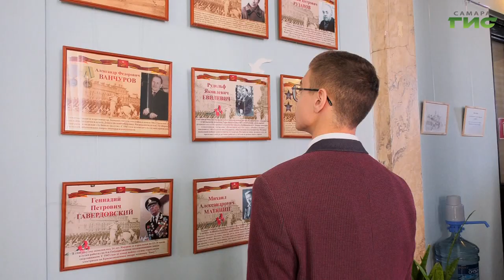В Самаре состоялся финал регионального конкурса, посвященного Параду Памяти 7 ноября 1941 года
В Самарском Дворце детского и юношеского творчества состоялся финал регионального конкурса, посвященного Параду Памяти 7 ноября 1941-го года в Куйбышеве. Дети и подростки представили свое осмысление важности этого события. Конкурсанты представили произведения современных поэтов. Подробности в нашем следующем репортаже.